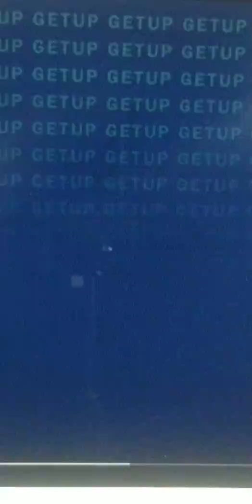LEBRON JAMES IS PETTY!!!! Laughs at Draymond Green as he gets ejected from the game! 2/27/20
Los Angeles Lakers win 116-86 against the Golden State Warriors. LeBron James sits Court side with his teammates as Draymond gets frustrated and delivers 2 technical fouls that got him ejected from the game.